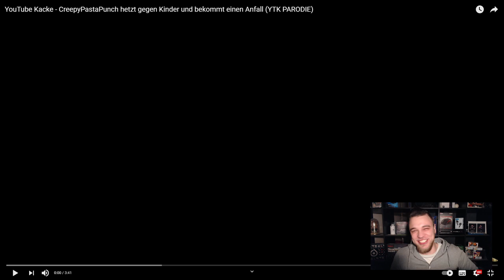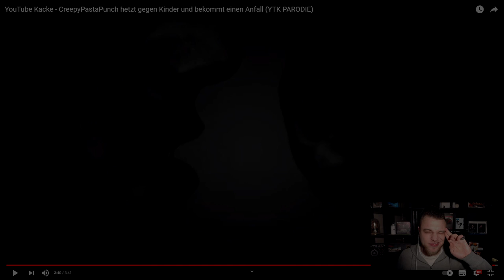Reaktion YouTube Kacke - CreepyPastaPunch hetzt gegen Kinder und bekommt einen Anfall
Heute Reagieren wir auf das Video von @MadenYTK :

YouTube Kacke - CreepyPastaPunch hetzt gegen Kinder und bekommt einen Anfall (YTK PARODIE)

YouTube Kacke - CreepyPastaPunch hetzt gegen Kinder und bekommt einen Anfall (YTK PARODIE) Reaktion